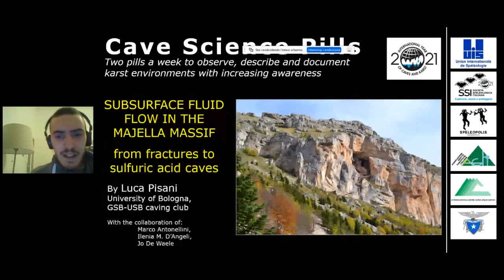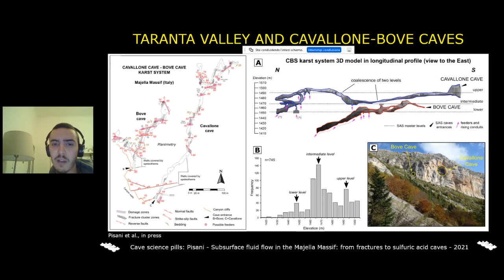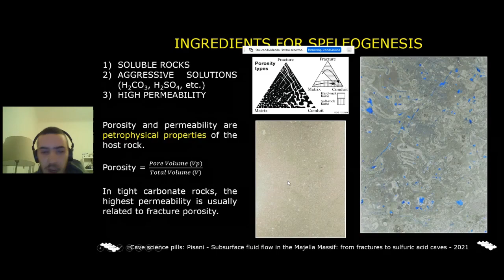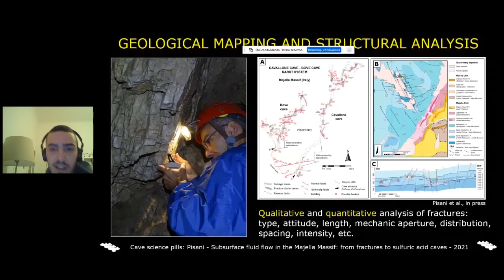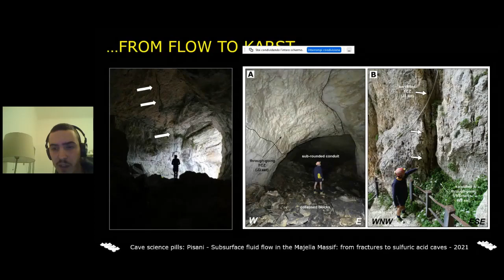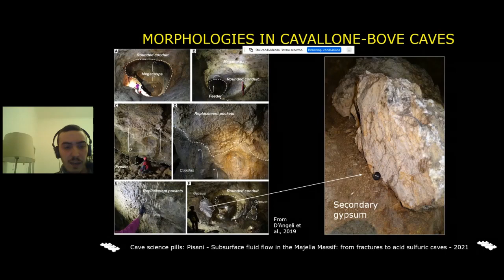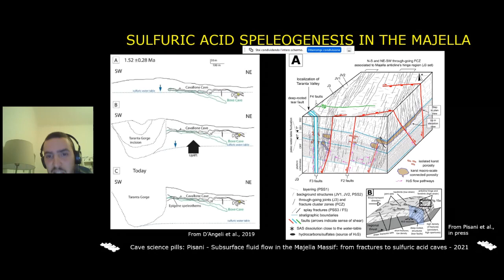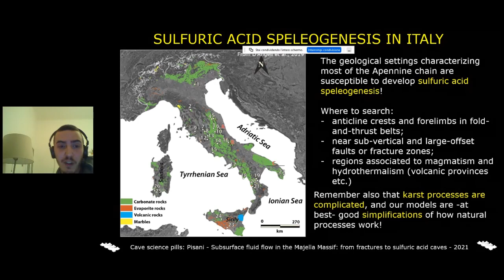Il flusso dei fluidi nel sottosuolo del Massiccio della Majella: dalle fratture alle grotte sulfuree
Dott. Luca Pisani
In questo intervento illustrerò come e perché fluidi provenienti da oltre 2 km di profondità nella crosta terrestre possano migrare verso la superficie e formare sistemi carsici peculiari, come quello del Cavallone-Bove nel massiccio della Majella (Abruzzo).